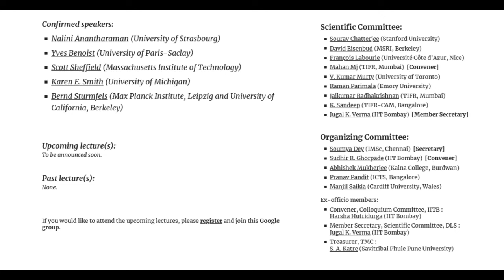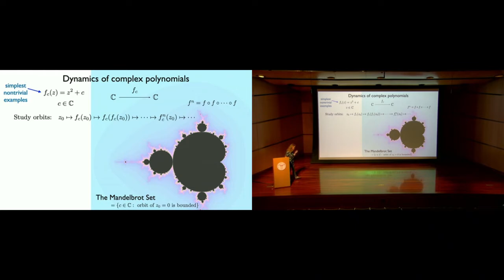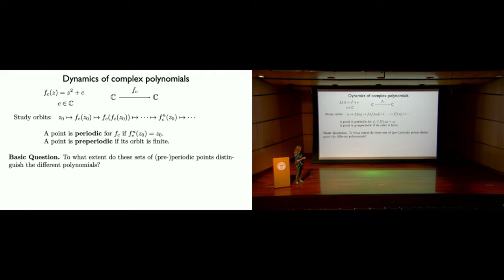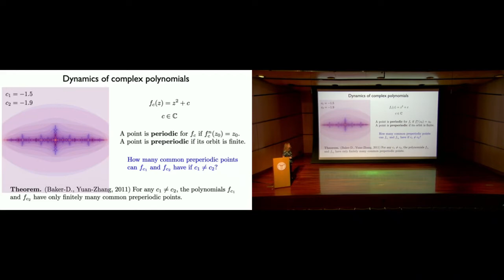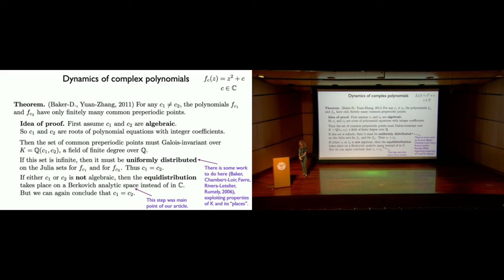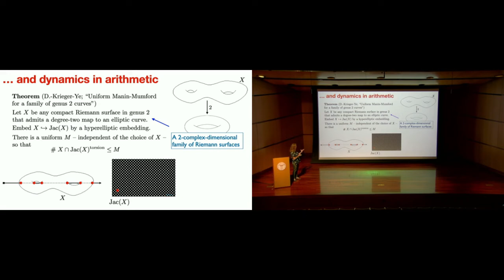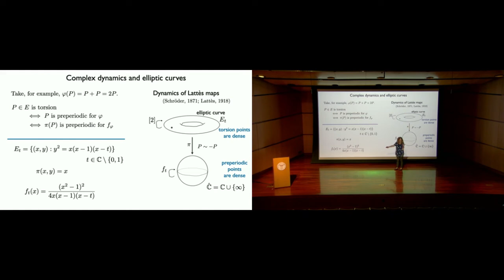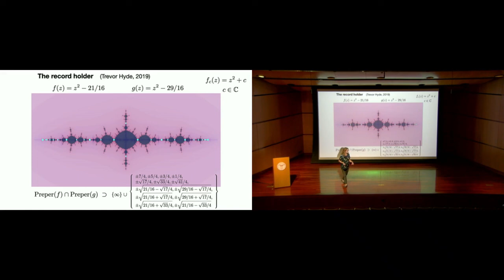Talk by Prof. Laura DeMarco in TMC Distinguished Lecture Series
Speaker: Prof. Laura DeMarco (Harvard University)

Title of talk: Complex Dynamics and Arithmetic Geometry

Abstract: In this talk, I will present a connection between dynamical systems and arithmetic geometry.  Building on a simple relation -- between periodic points for a particular class of systems in dimension 1 and the torsion points for the group structure on a 2-dimensional complex torus -- I will describe some ideas that went into my joint work with Holly Krieger and Hexi Ye about the geometry of algebraic curves in genus 2.  Most of the talk will be devoted to a more elementary setting, coming from the dynamics of polynomials and the geometry of Julia sets, to illustrate the ingredients in our proofs.  In an exciting development since our work appeared, Lars Kuhne was able to prove uniform versions of Faltings' Theorem (the Mordell Conjecture) and of Raynaud's Theorem (the Manin-Mumford Conjecture) this year, vastly generalizing our results; some of the ingredients in his proofs (arithmetic equidistribution and height bounds) are similar, and I will emphasize some of these aspects.

Note:
This is a video of the public lecture delivered by Prof. Laura DeMarco at Santa Clara University as a part of the Alexanderson Award ceremony on September 30, 2021.
Laura DeMarco, Holly Krieger, and Hexi Ye were the recipients of the 2020 Alexanderson Award (awarded by The American Institute of Mathematics) for their paper, “Uniform Manin-Mumford for a family of genus 2 curves,” which was published in the Annals of Mathematics in 2020. The paper grew out of the AIM SQuaRE, Dynamical Andre-Oort Questions.